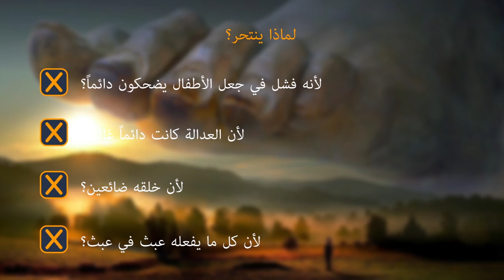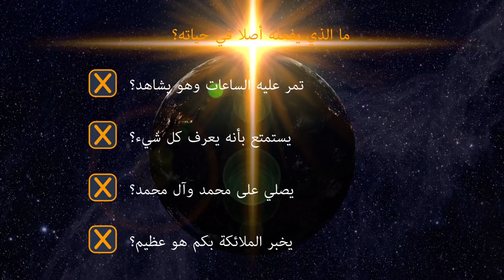ماذا لو سئم الله حياته؟